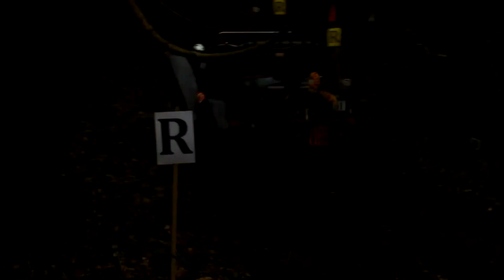Holsworthy Chairmans Trial - Putshole 1 - 2012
Video from the section at Putshole (SS232189) in Devon. The event was organised by Holsworthy Motor Club. Photographs @